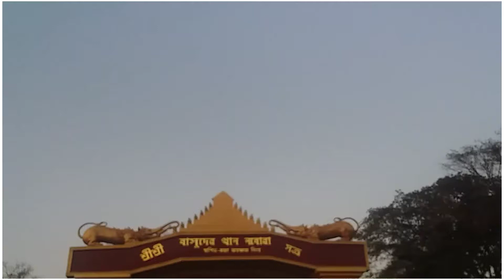বাসুদেৱ থানৰ নতুন তোৰণ ....